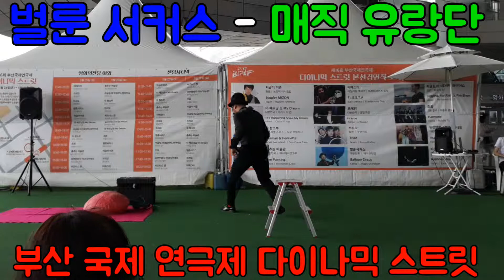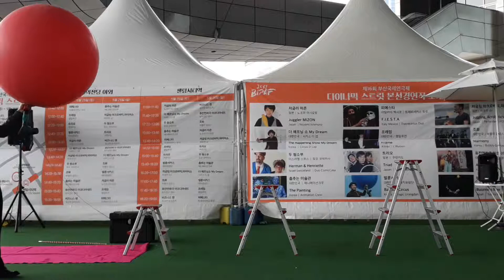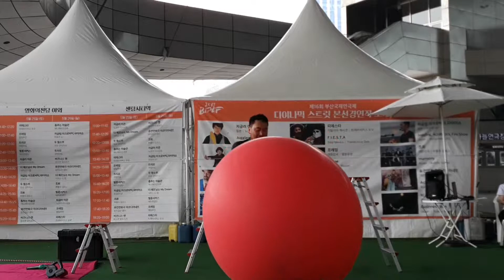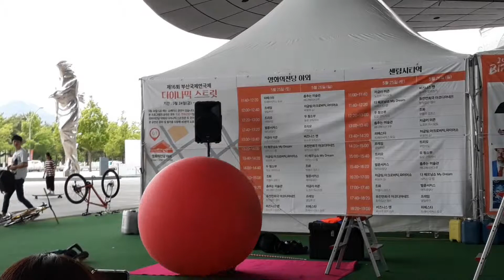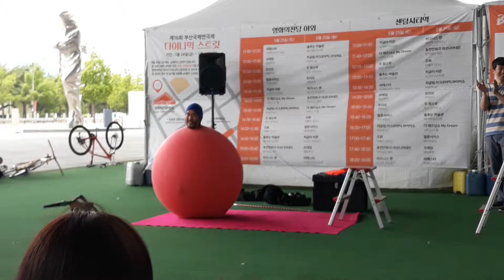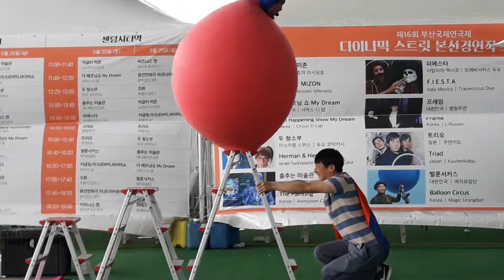(190525) 부산국제 연극제 다이나믹 스트릿 공연 중 행복 성애자 벌룬 서커스 - 매직 유랑단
2019년 5월 25일 영화의 전당 야외에서 열린 부산 국제 연극제 다이나믹 스트릿 공연 중 벌룬 서커스 - 매직 유랑단 공연 입니다

이 공연은 국내에서는 유일하게 이 분만 가능하다고 하네요!